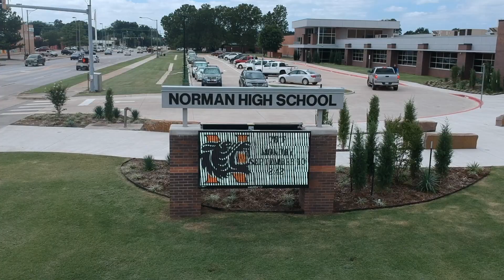The Norm episode 01 from 2018-2019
The first episode of the Norm from 09/19/2018. Nate and Jackson host a show featuring Tiger Heat with new principal Rob Davis, Matthew P. profiles a local hoopster, Gunnar covers the High vs. North assembly, and Peyton looks at the training that goes into playing trombone in the Norman High Band